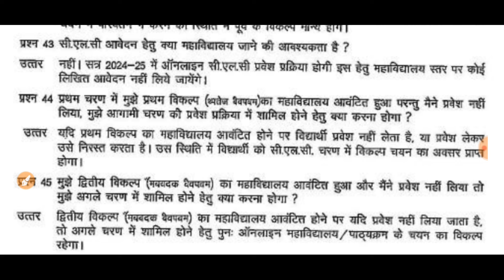MP College Ba Bcom Bsc (UG) Admission 2024 // 1st Round में मनपसंद का कॉलेज नही मिला अब क्या करे